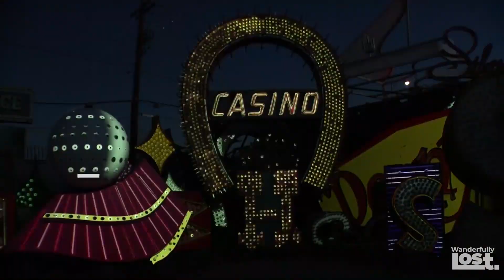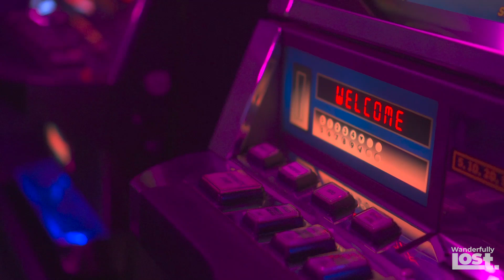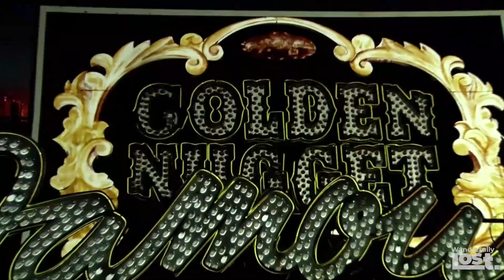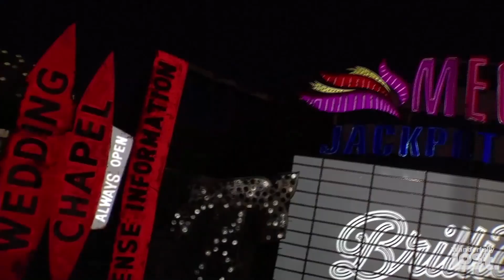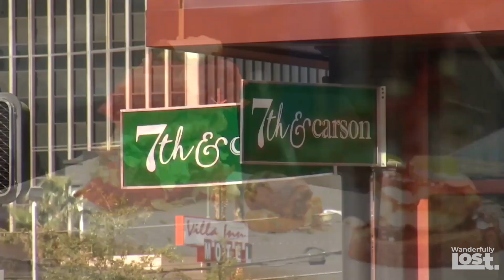Millions of People Travel to Las Vegas For These Reasons.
Wanderfully Lost presents you this FIRST TIMER'S LAS VEGAS TRAVEL GUIDE!

Thanks for WANDERING with us!